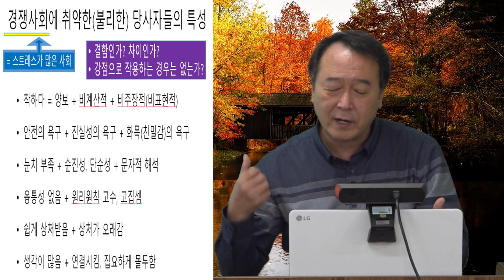촛불추천 453, [초급 6기] #10, 당사자의 특성 (2) -- 조현병, 조울증 당사자의 기질적 특성과 선순환, 악순환 -- 조현병-조울증 교육, 초급과정, 6기 2강 #04